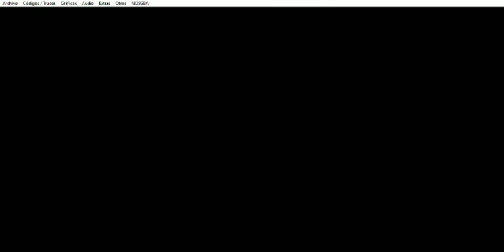Drone Tactics - Badlands: Rank 38 - Parte 1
Este capítulo abarca la primera parte del Páramos (Badlands): Rango 38 (Rank 38)